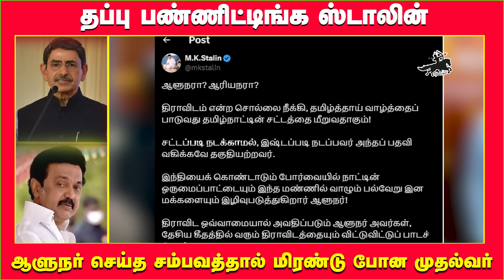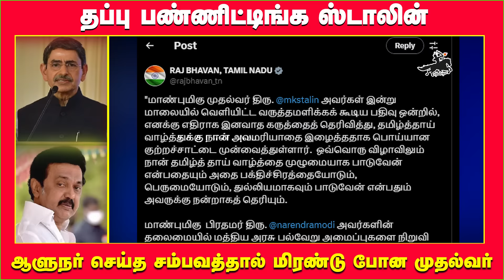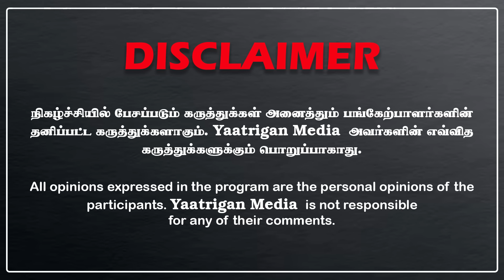தப்பு பண்ணிட்டிங்க ஸ்டாலின், ஆளுநர் செய்த சம்பவத்தால் மிரண்டு போன முதல்வர்